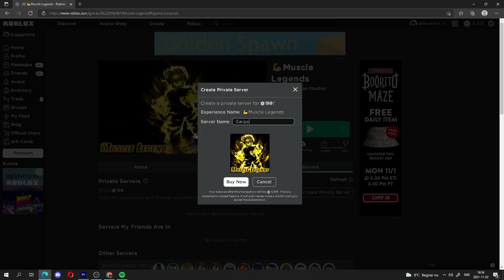Muscle Legends - Noob To Pro (I Became The Strongest)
I hope you enjoyed this video because I enjoyed the game and recording it.